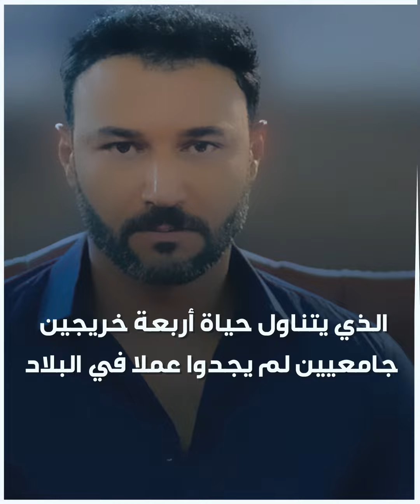الفنان المصري محمد_العمروسي يكشف كيف أنقذته مواطنته وخطيبته الفنانة مي_فاروق من مـ*ـوت محقّق..